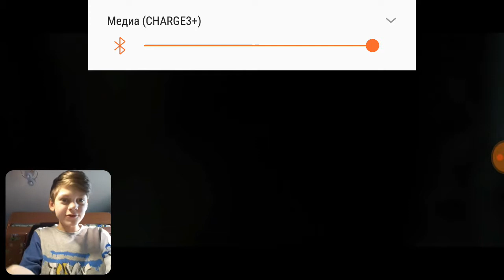Реакция на клип Тентасьона " СПУЛАЮ МУЛАЮ"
50 просмотров новая реакция!
Просто решил проверить можно ли записывать видео и включить колонку одновременно